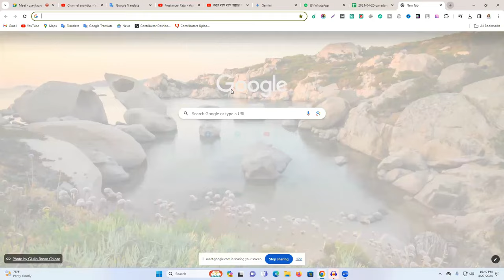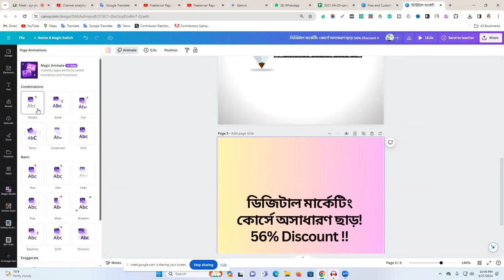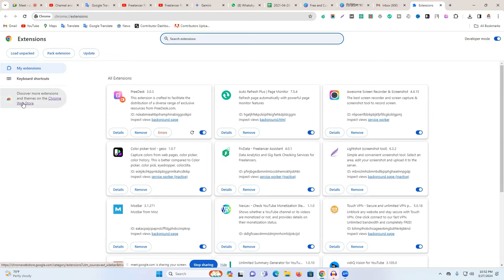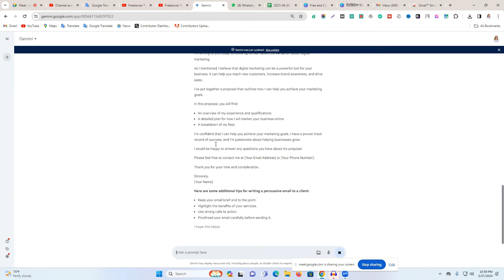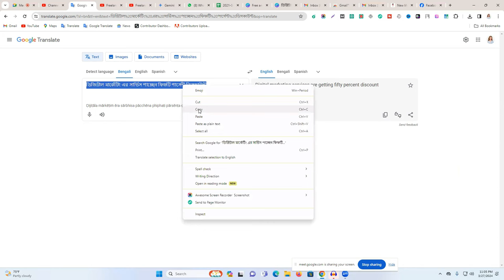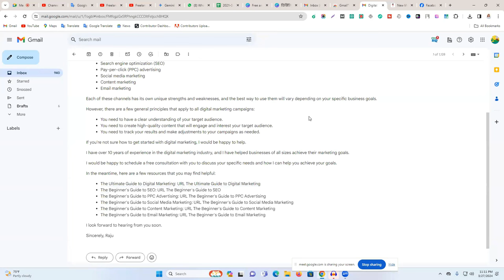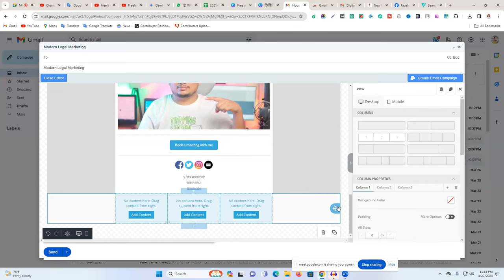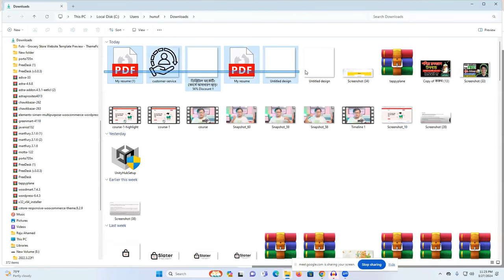আপনার ইনবক্সকে ক্লায়েন্ট দিয়ে ভরিয়ে দিন! - How to Send an Email That Gets Clients (Easy Way)